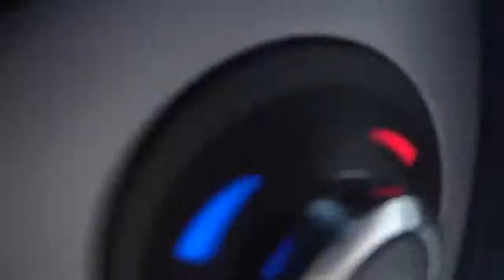How To Drive Your Car Safely 2019 [Ep.05]